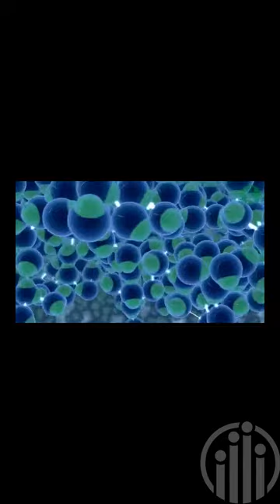Science Moment with USI Baltimore Education Specialist Subira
Don't have any ice cream in the freezer? Here is a quick tutorial on how to make your own with some of the ingredients you might already have at home.

For this video you will need:
Granulated sugar
1 Gallon Ziplock Bag
1-2 Smaller Ziplock Bags
Ice
Salt
Winter Gloves or Oven Mit
Half & Half Milk (you can use another form of milk, my recommendation is to mix it with a creamer so that your ice cream will come out creamy as well)
Vanilla Extract (You can use cocoa powder or any other flavoring for your ice cream)